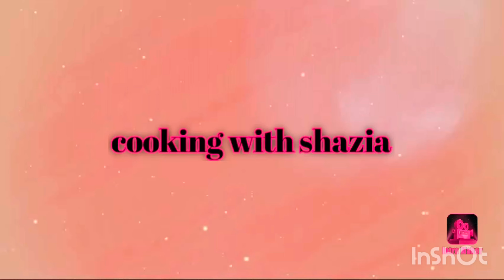Banana Dipped In Delicious chocolate And Nuts By Cooking With Shazia In Urdu